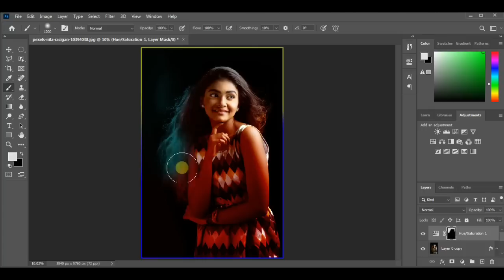LIGHT GLOW EFFECT EDITING TUTORIAL IN ADOBE PHOTOSHOP CC 2020 | YOUR EDIT BOY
PHOTOSHOP TUTORIAL,
ADOBE PHOTOSHOP CC 2020,
HOW TO EDIT IMAGE IN PS,